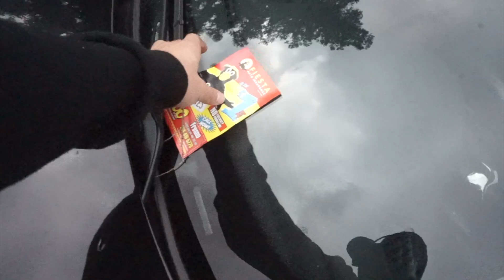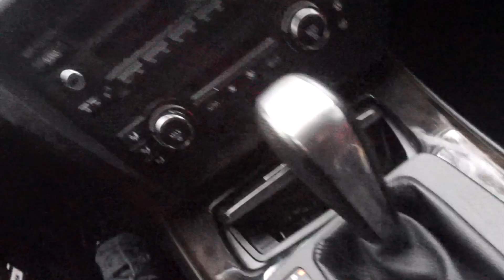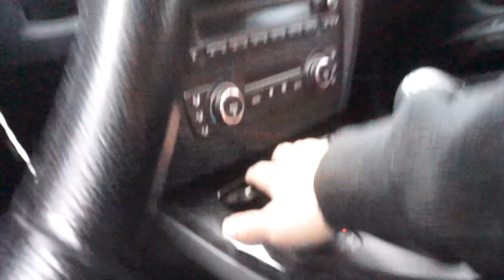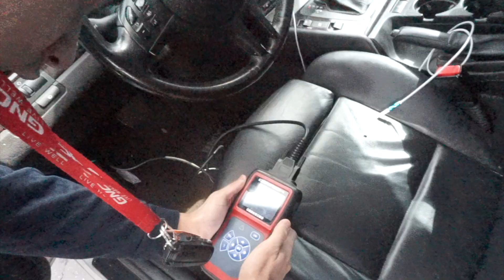BAD NEWS!!!!!! (MY BMW BROKE DOWN!!!)